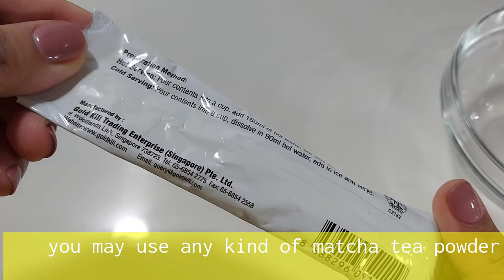HOW TO MAKE DALGONA MATCHA| BEST CHEAP DALGONA MATCHA|Simay Ann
20:30 Ph Time

You can make your own Matcha Dalgona for 30.00 only. Pwede ring pang negosyo

1 tea bag                     5.00
Matcha tea powder 20.00
2 tbsp white sugar     3.00
Ice cubes                     2.00
TOTAL                         30.00 ONLY

MUSIC Si Seniorita by YT Music Library